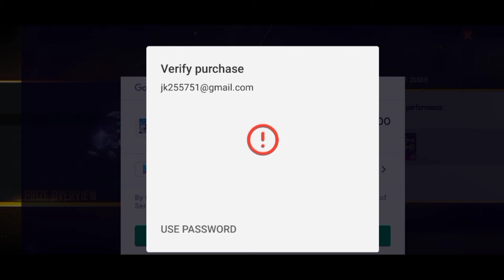Giving to my subscriber special airdrop /free 300diamonds/and crates